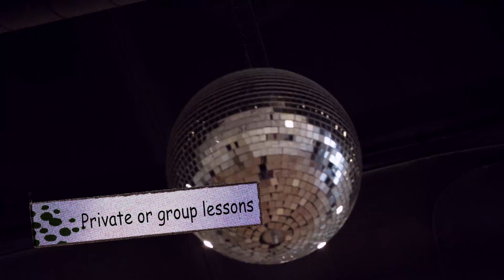Get to Know Positively Ballroom!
In addition to monthly Dance Socials, we also have private dance lessons and specialty packages.  Watch our video to get a taste of what Positively Ballroom has to offer!